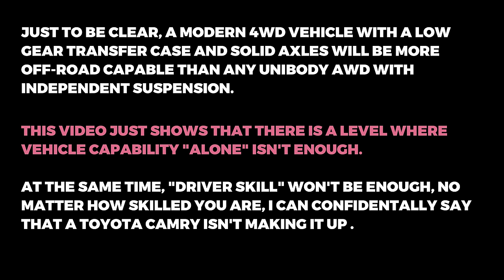HONDA RIDGELINE vs. LANDCRUISER vs. JEEP on 40 Deg HILL CLIMB!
This isn't over sensationalizing, this is simply an obstacle where a vehicle's capability ALONE isn't enough.   This doesn't mean the Landcruiser and Jeep have bad drivers, I have a lot of respect for people that don't want to risk rolling their vehicle (I identify as one of those people).

This is about drivers being confident in their vehicles capabilities, knowing what they're getting themselves into, and executing a plan with very little room for error.

NAVIGATION
00:00 INTRO
01:45 The 40 Deg Hill Obstacle @k20nartpro vs. Landcruiser vs. Jeep
06:02 @a_disaster 550 HP Porche Cayenne vs. Hill
07:14 Tips for attempting the climb
09:19 Disclaimer: 4WDs are still more offroad capable
09:46 Happy that @k20nartpro is here to show off Honda Capability
13:38 Honda Ridgeline rutted hill climb
14:37 Jeep JL Wrangler making it look easy, well, kinda...
15:36 Quick Disconnecting a Honda front sway bar
16:50 my Honda Passport on a moderately difficult rock obstacle
19:09 Honda parts you should have
19:40 Rutted 30 deg climb
28:08 Thanks for organizing this Joe!

Follow along on the adventures with detailed write ups and GPX files

***please do not share coordinates publicly or with someone that you wouldn't trust, protect our public lands, thanks!

-RIDGELINE SWAP (Strut/Shocks and Spring)
-RIDGELINE EIBACH LIFT SPRINGS.  Front 0.8" longer, Rear 0.3" longer
-STRUT/SHOCK EXTENDER by New Age Performance (Ventura, CA)
-BRAKE AID LINE LOCK SYSTEM by New Age Performance (Ventura, CA)

-WHEELS - Black Rhino "Chase" 18" X 8", 120 x 5, 10mm offset, 26 lbs
-TIRES - Toyo Open Country AT3 255/70R18
-REAR HITCH TIRE CARRIER "Trailswing" by DirtCom USA